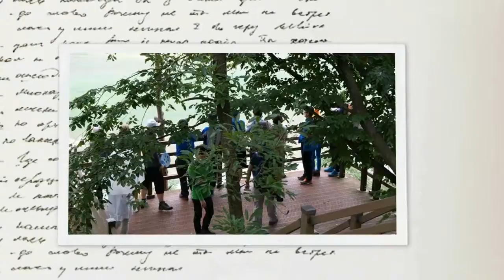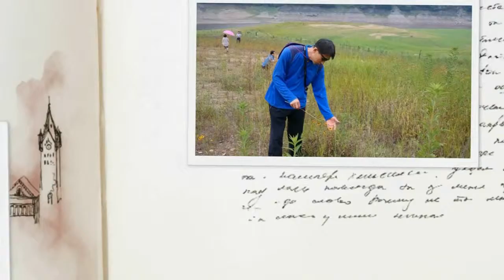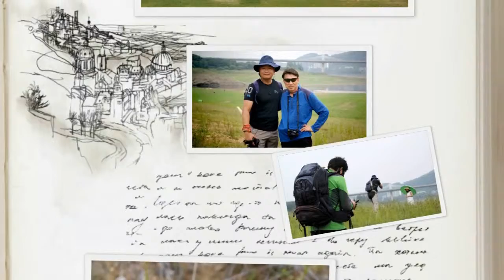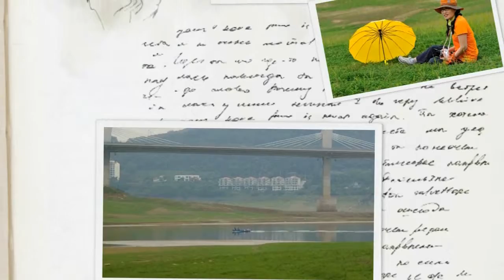7월정모 '섬진강 황포돛배' 노트앨범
섬진강 황포돛배 7월정모 물안개길 앨범.